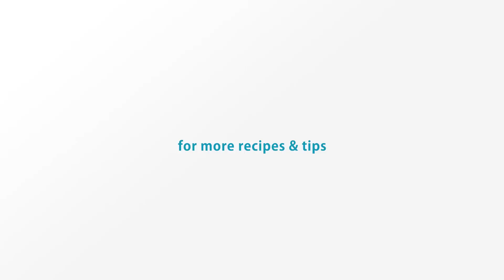Instant Pot BBQ Chicken Wings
How to make Super Easy Last Minute BBQ Instant Pot Chicken Wings Recipe. Make these 2-ingredient BBQ Chicken Wings! Perfect finger-licking pressure cooker chicken wings for those last minute emergencies. 😉

Why We Like This Method?
• Saves a bit of time (and energy!) compare to making it strictly in the oven
• Chicken wings stay juicy, moist, and tender
• Yummy in the tummy!

Time to grab your pressure cooker and learn how to make Super Easy Last Minute BBQ Instant Pot Chicken Wings! Enjoy :)

RESOURCES